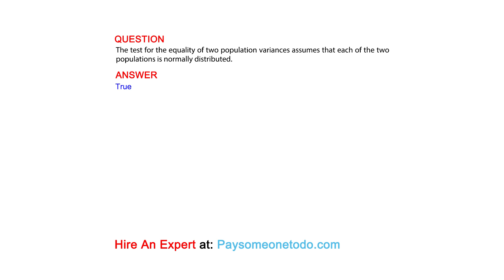The test for the equality of two population variances assumes that each of the two populations ...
QUESTION
The test for the equality of two population variances assumes that each of the two populations is normally distributed.